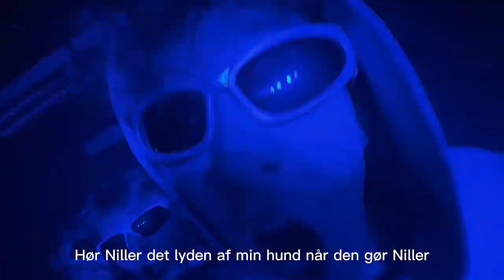3.D Countdown - Roskilde Katedralskole